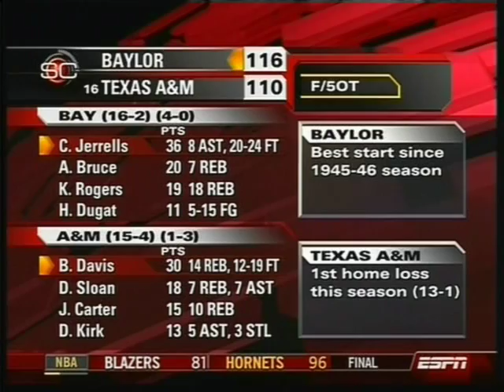Baylor vs A&M 5OT Thriller Highlights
Bears defeat the Aggies in Quintuple Overtime, 116-110